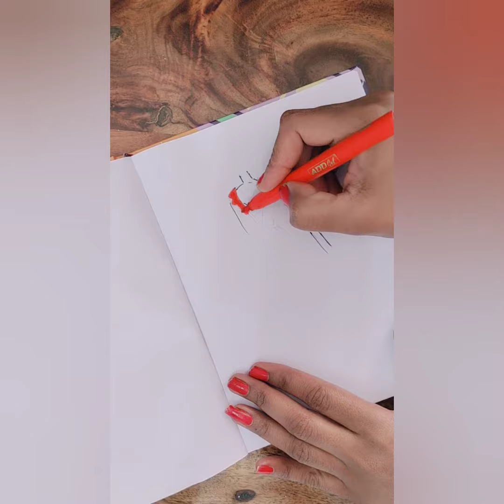girl drawing easy /girl dress drawing / easy dress design drawing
drawing
farjana drawing academy
fashion illustration
dress design
doll drawing
barbie drawing
easy drawing
girls drawing
easy barbie doll drawing
princess drawing
simple drawing
beautiful drawing
dress design drawing model
art
how to draw a fashion girl
dress
how to draw a beautiful wedding dress drawing design easy
diy